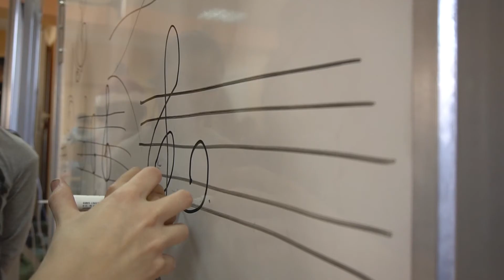Svaka šansa nova nada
Music Art Project teži da kroz svoje aktivnosti ulije nadu, otvori i oplemeni dečija srca najlepšom muzikom i pomogne im da stasaju u kreativne i perspektivne mlade ljude svesne svog uticaja na svet oko njih. Pridružite nam se da stvaramo lepši i harmoničniji svet za svu našu decu zajedno!

Ovaj video nastao je u okviru projekta "Podrška socijalnoj uključenosti raseljene dece u Beogradu" koji je finansirao UNHCR u Srbiji 2019. godine u OŠ "Branko Pešić" u Zemunu. Stavovi izrečeni u ovom videu pripadaju isključivo autoru (Music Art Project) i ne predstavljaju nužno zvaničan stav predstavništva UNHCR-a u Srbiji.

Hvala vam što delite našu viziju 🫶🪇